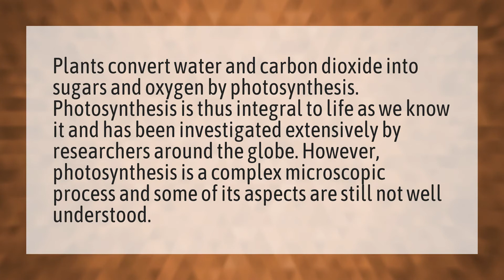Is photosynthesis fully understood?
Photosynthesis Answer • Is photosynthesis fully understood?